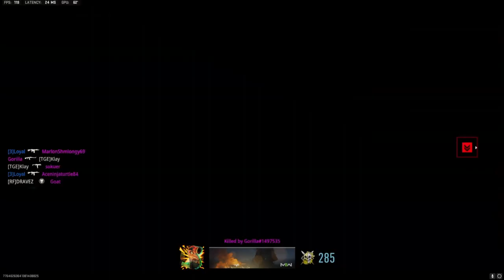The BEST MP7 Class for *RANKED PLAY* in MW2! (BEST VEL 46 CLASS SETUP)